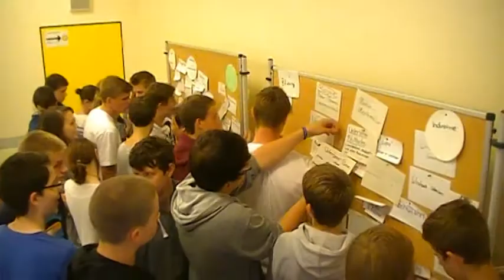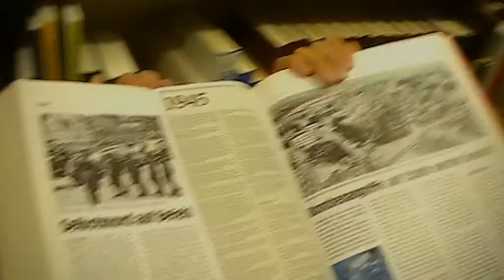Uetersen-Lexikon: Eine Klasse schreibt ein Lexikon und vermarktet es mit einer Schülerfirma